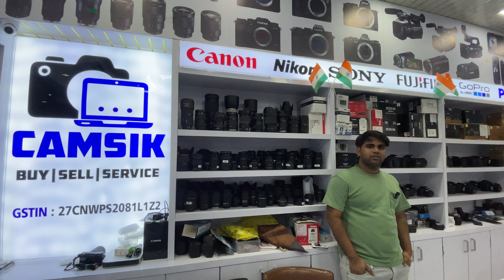Cheapest iphone Market in Mumbai 🔥 | Second Hand Mobile | iphone Sale | iphone12 ,iphone13 ,iphone15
Welcome to our latest video where we dive deep into the world of second-hand iPhones! Whether you're looking to save money or find a like-new device, we've got you covered.

In this video, you'll discover:
📱 How to find the best deals on second-hand iPhones
🔍 What to look for when buying a used iPhone to avoid scams
💡 Tips and tricks for inspecting second-hand iPhones
📈 The latest stock information and market trends for 2024
🌟 Real-life success stories and unboxings of second-hand iPhones

Join us as we explore the ins and outs of purchasing a second-hand iPhone, ensuring you get the best value for your money.

Camsik store locations 👇

Camsik Electronics (Main Branch)
A-216, 1st floor, Shanti shopping center, Mira Road (E)  Thane, Maharashtra 401107

Feel free to adjust any details to better fit your content and style!

Hastags